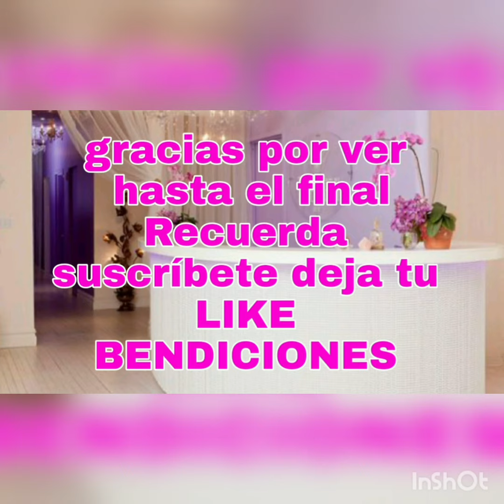desing# uñas acrílicas y diseños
uñas acrilicas diseñadas 2021

Instagram: clínica de belleza Ruth beauty
Facebook Ruth Beauty salón